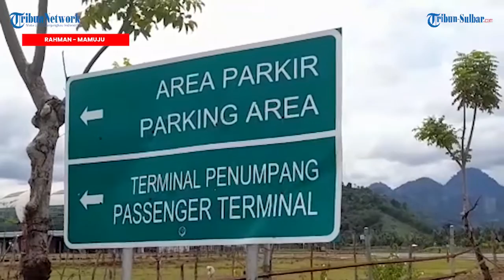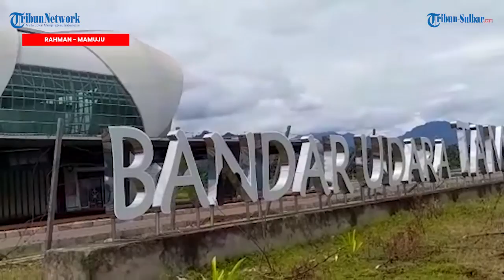Terminal Baru Tampa Padang Mamuju, Segera Beroperasi di Pertengahan Tahun 2023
TRIBUN-SULBAR.COM,MAMUJU-Pembangunan terminal baru Bandar Udara Tampa Padang, Mamuju, Sulawesi Barat (Sulbar), sudah mulai rampung.

Rencananya bandara yang berada di Kelurahan Sinyonyoi,Kecamatan Kalukku, Kabupaten Mamuju, Sulbar, ini akan segera difungsikan pertengahan tahun 2023 ini.

Terminal ini dibangun sejak 2017 dengan menghabiskan anggaran senilai Rp 122 miliar.